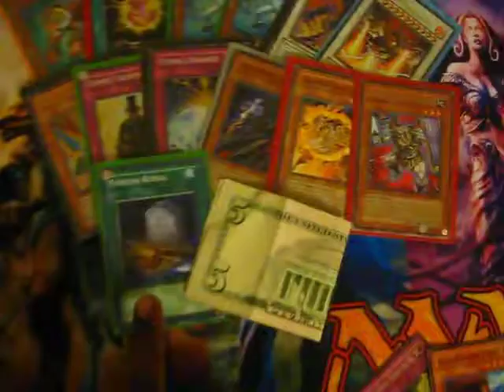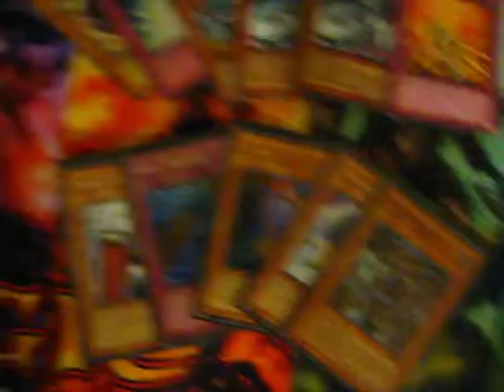Mail Day 06/07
These are the people who traded those. Thanks to them =]
davidtick
yobro2365
josemendoza15